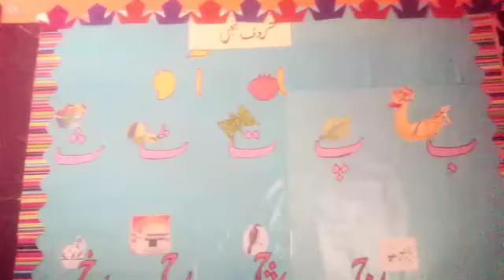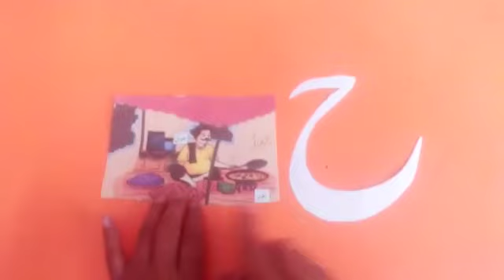اردو حروف کی آواز letter hay by Rukshanda Zar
Pg and Nursery